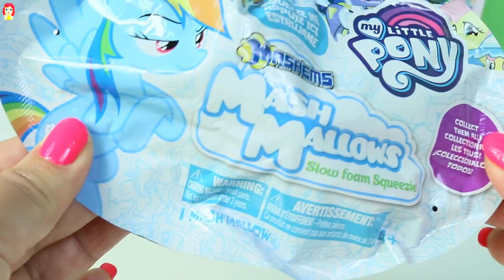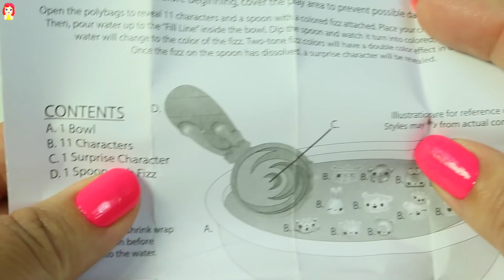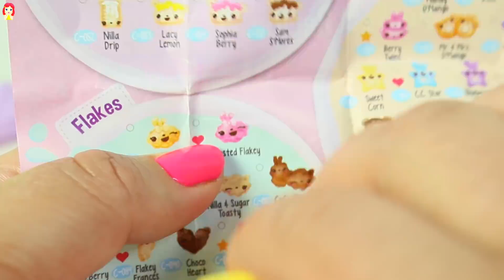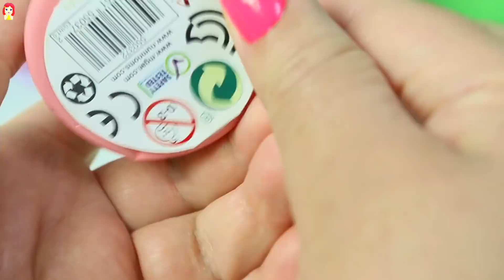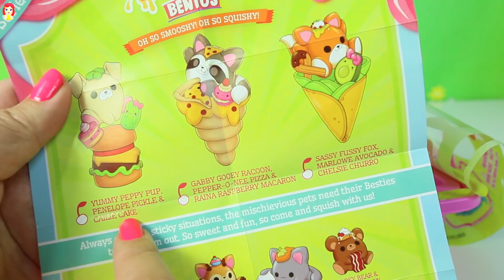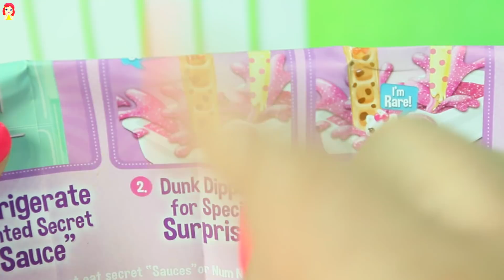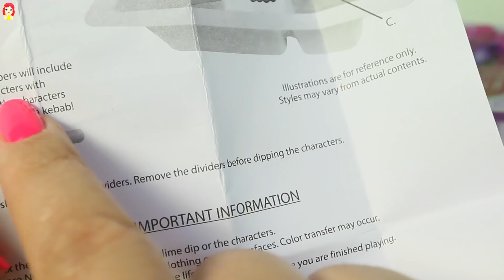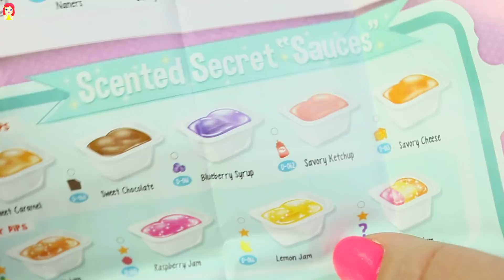Abrimos Nuevos Juguetes Num Noms Snackables Smooshy Mushy MLP Toys| Mundo de Juguetes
Hola amiguitos, en este video abrimos muchos juguetes nuevos y super divertidos de num noms snackables con mas de 12 sorpresas en un plato de cereal, num noms snackables dippers con slime de colores super stretchy y con mucho glitter y sorpresas escondidas, nuevas bolsitas sopresa de my little pony mash mallows juguetes super squishy, smooshy mushy bentos juguetes apretujables, y num noms series 5.

En Mundo de Juguetes puedes ver videos de Juguetes en Español, abrimos juguetes, unboxing y demostraciones de los mejores juguetes, para entretenimiento de toda la familia. Mis JUGUETES favoritos son Plastilina, Play-Doh, Huevos Sorpresa, Muñecas Lol, Minnie Mouse, Baby Alive,Barbie, Cocinitas de Juguete, Comidita de Juguete, Casita de Juguete, Juguetes Sorpresa, Colorear Libros, Juguetes Sorpresa, Aprende los Colores, Aprende los núneros, Shopkins. Videos educativos para niños y niñas de juegos y juguetes divertidos!!!